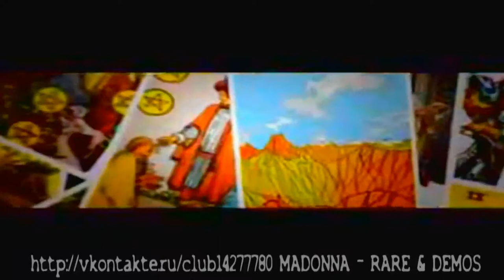Madonna - Devil Wouldn't Recognize You (EXL Segiou Totentanz RMX)